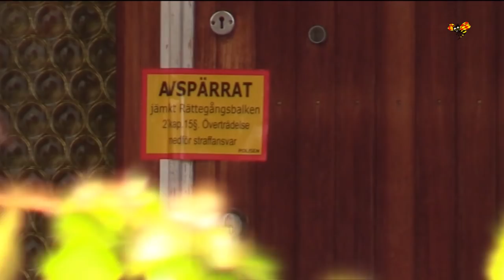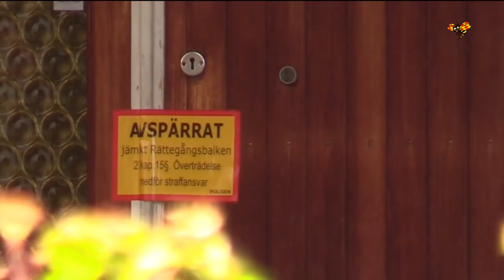Erkände att han styckade frun – nu släpps chauffören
Styckade sin hustrus kropp och gömde undan kvarlevorna